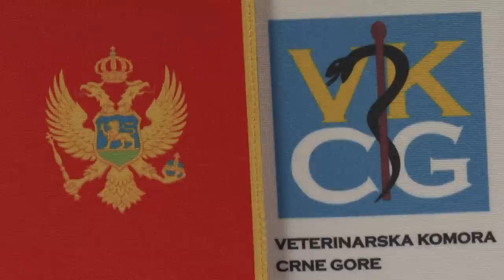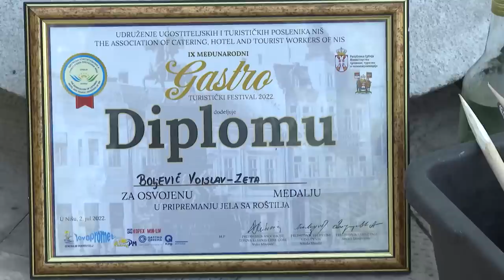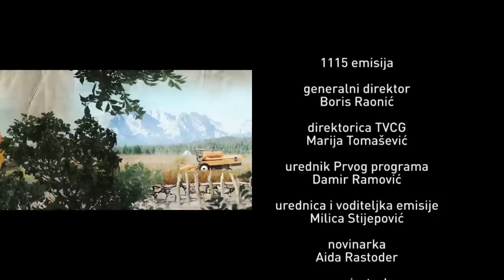AGROSAZNANJE - Sead Redžematović vratio se iz Amerike, sada je u Plavu uspješan farmer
Pratite "Agrosaznanje" nedjeljom u 12:05 sati na Prvom programu TVCG.